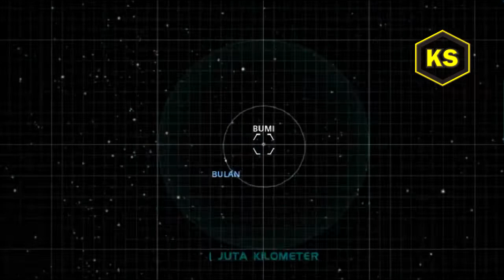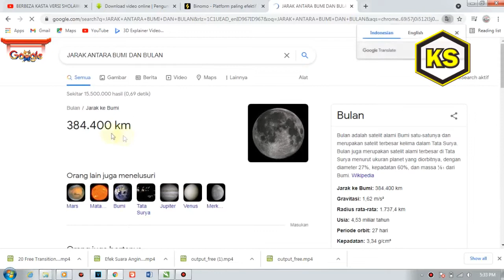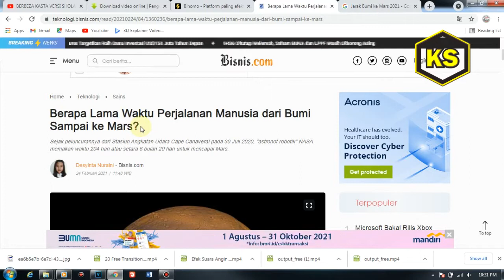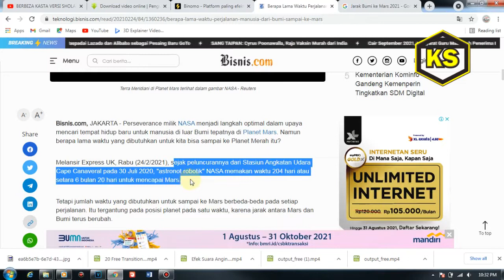Berapakah Luas Alam Semesta ? 🤔🤔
Kita semua tahu bahwa alam semesta adalah tempat yang sangat luas. Namun kamu mungkin tidak tahu, seberapa luas sih tepatnya alam semesta ini? Berikut ini ada tujuh fakta yang akan menggambarkan betapa luasnya alam semesta ini. Bersiaplah untuk terpukau!